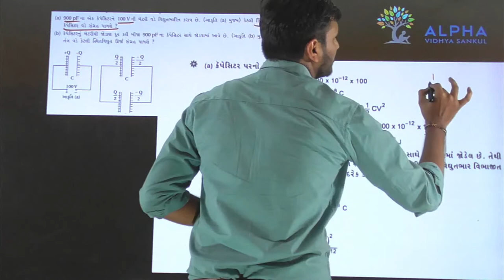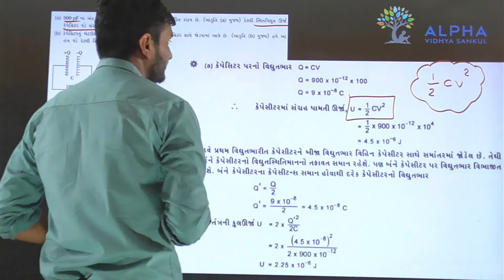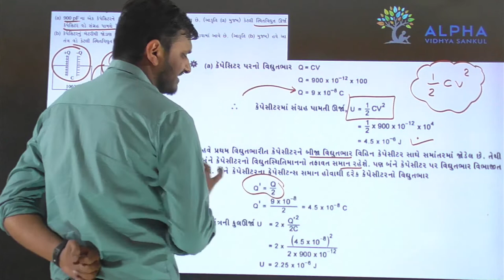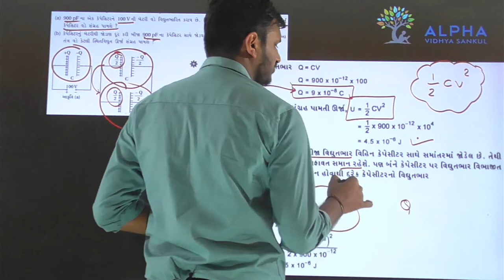Paper 2 | Section B | Que 25 | Physics | Std. 12 | Alpha Vidhya Sankul | in Gujarati by Rohit Sir